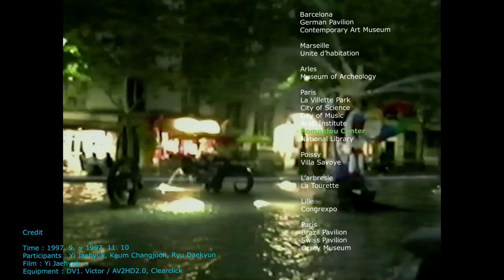Europe 1997 건축가의 V-log 35탄 Pompidou Center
1997년 11월 01일
49박50일 Europe 건축여행
Pompidou Center, Paris France
Designed by Richard rogers

Credit
Time : 1997. 9. ~ 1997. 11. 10
Participants : Yi Jaehyuk, Keum Changjoon, Ryu Daekyun
Film : Yi Jaehyuk
Equipment : DV1. Victor / SV-CR6700. Samsung / AV2HD2.0, Clearclick